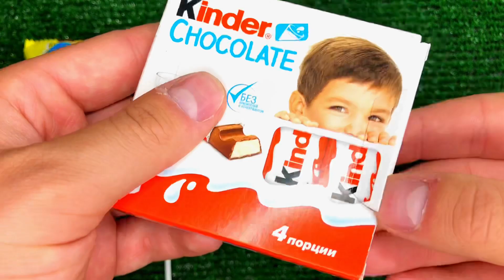So many Lot's of Candies